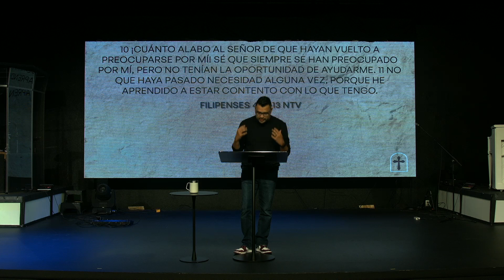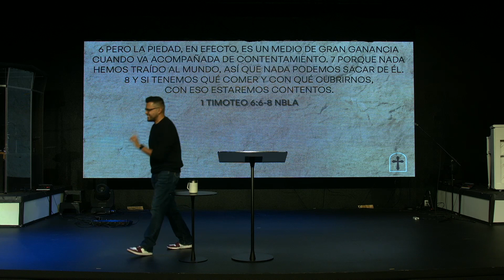Necesidades y Deseos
Febrero 25, 2024 Mensaje por David Mendoza